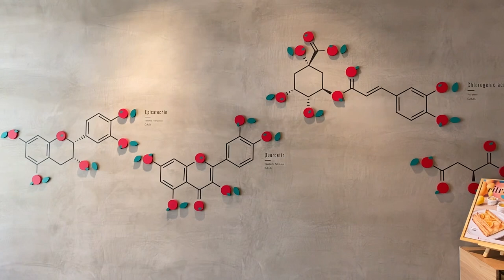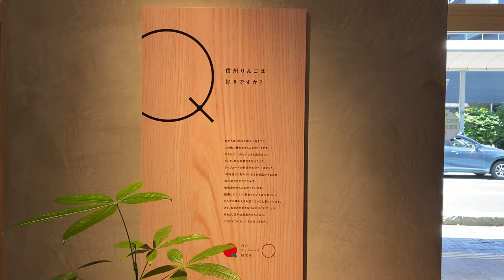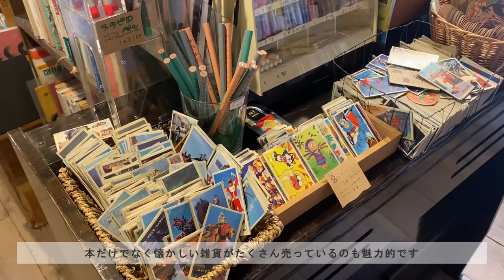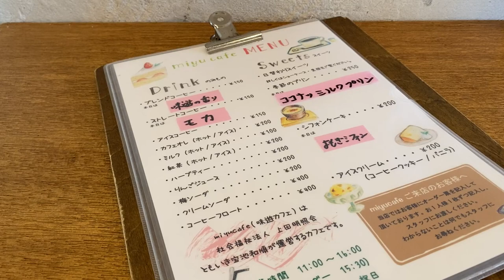【ueda vlog】上田で暮らす女子大生がおすすめの場所を巡る｜カフェ｜パン屋｜古本屋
こんにちは、私は上田で暮らす女子大生です👩🏻‍🎓

忙しい毎日に疲れた時、リフレッシュしたい時などに
おすすめの場所を紹介しました☕️

気になった方はぜひ訪れてみてください！

bgm↓
音楽 BGMer